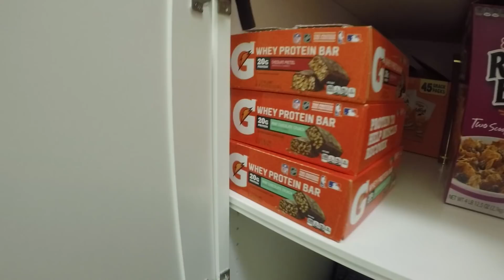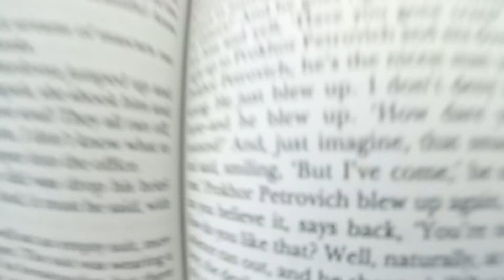Gabe Kennedy: A Day in the Life